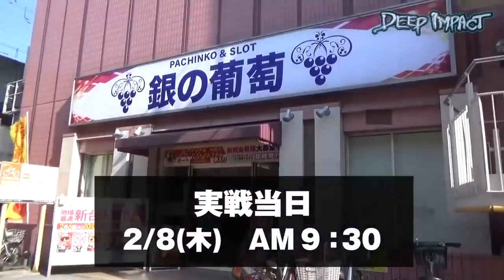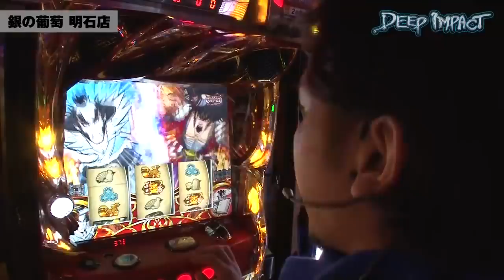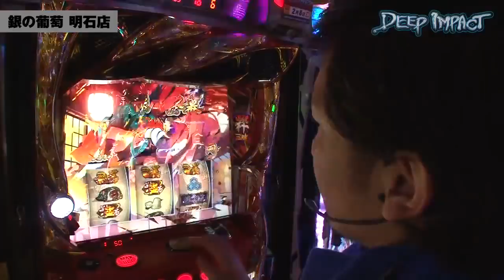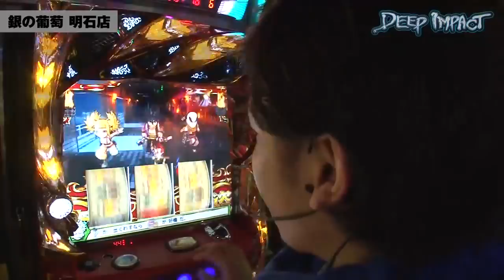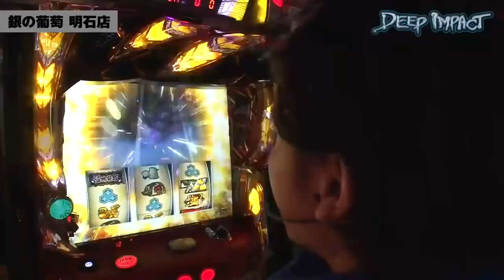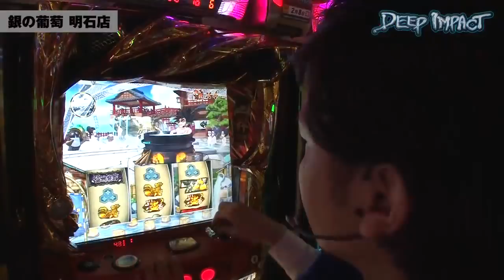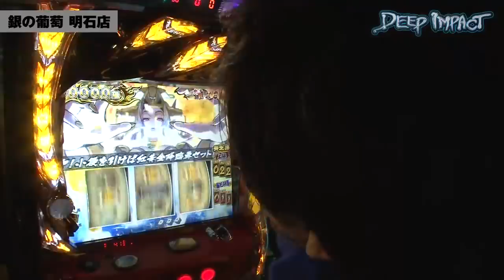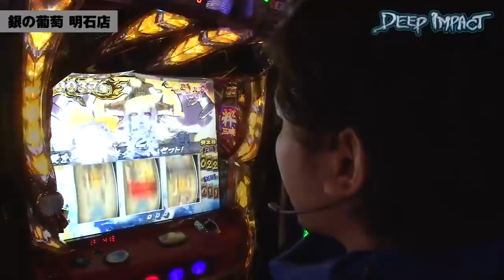DEEP IMPACT 第9話(1/2) 【盗忍！剛衛門】《タク》[ジャンバリ.TV][パチスロ][スロット]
前回4ケタ乗せを達成させたタク！今回も勢いに乗って4ケタ乗せor一撃万枚を目指す！ミッションクリアのために選んだ機種は剛衛門！スタートダッシュを決めてミッションクリアに近づけるのか!?

■実戦台： 盗忍！剛衛門